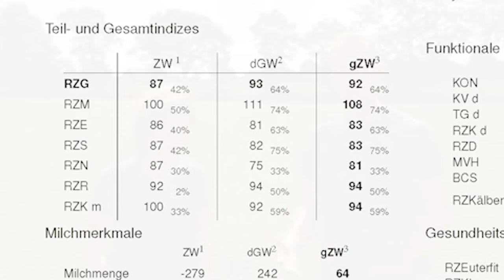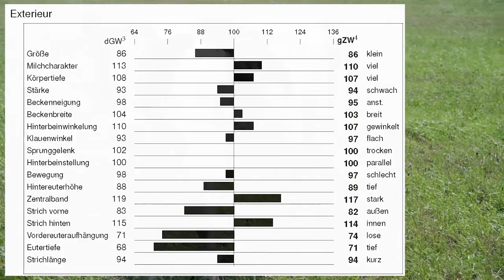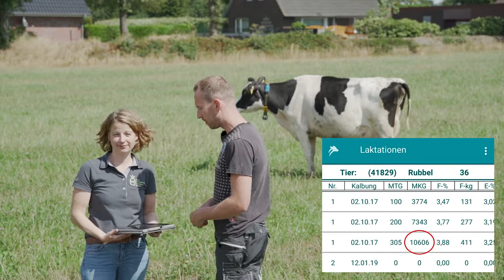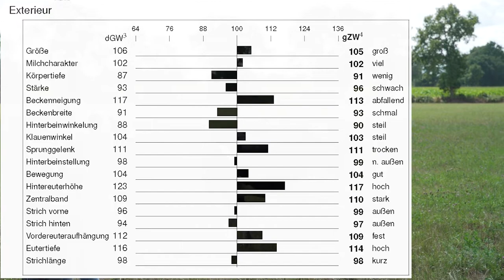Herdentypisierung - Interview mit Veronika Lammers | KRONSDOBBEN | FARMVLOG #5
Im Interview mit Veronika Lammers (Projektmanagerin KuhVision / Herdentypisierung, VOST) gehen wir der Frage auf den Grund, für wen Herdentypisierung interessant ist, und warum jeder Milchviehhalter dabei sein sollte.

Wir sind Torge und Fraederk und betreiben diesen YouTube Kanal. Wir leben Haus an Haus mit unseren Familien in Ostfriesland. Fraederk betreibt einen Milchviehbetrieb . Themen rund um diesen Arbeitsplatz werden durch Torge in diesem Youtube-Kanal festgehalten.

Der Hof Bewirtschaftet:
50 ha Grünland
25 ha Ackerland

80 Milchkühe
60 weibliche Nachzucht

1 Appenzeller Sennenhund (Kühe treiben)
1 Welsh Corgi Cardigan (sollte auch Kühe treiben... hat aber zu kurze Beine...viel zu kurze Beine)

Weidehaltung mit Gentechnik freier Fütterung

— Wirtschaft + Finanzen

Das Robbins Power Prinzip
Die Kunst über Geld nachzudenken
Anlegen mit ETF
Cool Bleiben & Dividenden kassieren
Rich Dad Poor Dad
Souverän Investieren
Die Revolution der Geldanlage

Schleichwerbung:
► FÜR LAMM- UND WOLLPRODUKTE GEHT’S HIER LANG